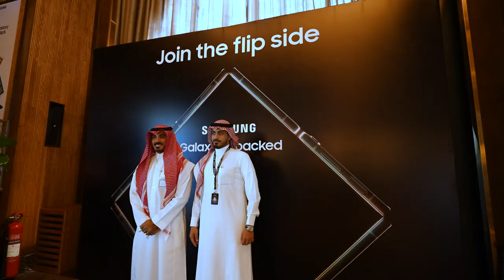حفل إطلاق هواتف سامسونج الجديدة | Galaxy Z Fold - Galaxy Z Flip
الكثير لا يزال في انتظارك بالجانب الآخر!